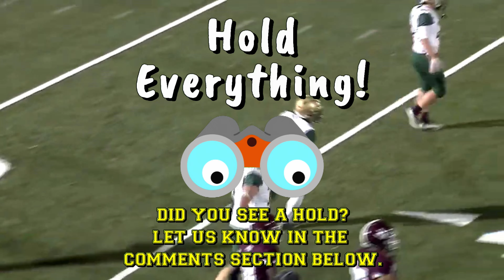Do High School Football Officials Know A Good Block When They See It?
Hold Everything! #39

00:00 The Play
00:16 Replay - Different Angle
00:34 Replays - Close-Up & Slow Motion
00:48 Replay - Different Angle (Slow Motion)
01:02 Final Replay